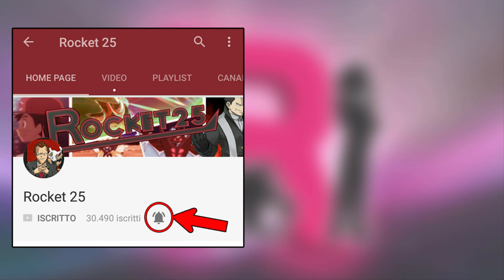Inizio Devastante Alla Lega Di Alola?! - Pokemon Luna Extreme Randomizer Nuzlocke Ita Ep32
Benvenuto in questa nuova avventura nella regione di Alola!!
Per la prima volta nella storia del canale ci spostiamo su Pokémon Luna dove finalmente giocheremo una fantastica Extreme Randomizer Nuzlocke tutta da scoprire con molte cose randomizzate:
-starter randomizzati
-pokémon statici randomizzati (compresi i pokémon delle prove)
-statistiche e abilità randomizzate
-mosse dei pokémon randomizzate
-pokémon selvatici randomizzati
-allenatori randomizzati
-evoluzioni randomizzate
Senza dimenticare inoltre le regole della Nuzlocke che tutti noi ormai sappiamo fin troppo bene!!!